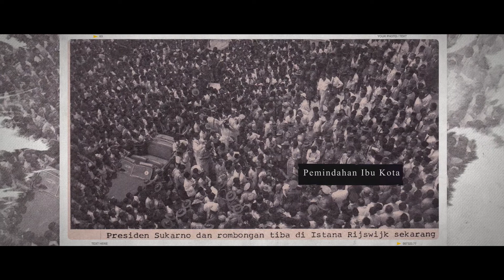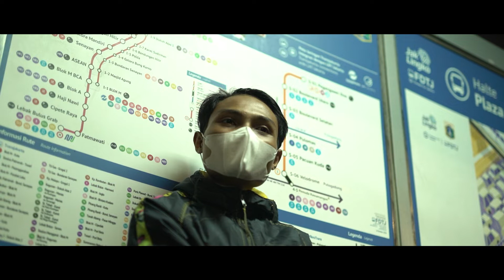Serenada Sejarah Vol 2 Eps 3 - Pembentukan Tentara PETA bersama Conrad Good Vibration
Serenada Sejarah Volume 2 hadir kembali dengan kemasan baru. Tetap menampilkan kisah-kisah sejarah seputar kemerdekaan yang dibalut musik memikat hati, ada pula reka adegan yang dimainkan langsung oleh Komunitas Reenactor Bangor dan segmen Voxpop / Gertak (Gerebek Tanya Kamu). Ditambah soundtrack terbaru “Lupa Diri (Sinergi)”, Serenada Sejarah siap menyapamu dengan tampilan yang segar namun tetap mengedukasi dan menginspirasi

Episode 3 akan menampilkan “Pembentukan Tentara PETA” . Latar belakangnya ketika di masa-masa akhir Perang Dunia II, Jepang sangat membutuhkan dan terpaksa merencanakan pembentukan suatu pasukan territorial yaitu tentara pembela di garis belakang supaya tentara Jepang dapat menghemat tenaga pasukannya sendiri untuk pertempuran langsung dalam menghadapi Sekutu. Peranan PETA sangat besar dalam upaya memperjuangkan dan mempertahankan kemerdekaan karena menjadi inti dari kekuatan militer RI yang baru lahir. Turut mengundang musisi Conrad Good Vibration menjadi bintang tamu, Serenada Sejarah akan menjadi sebuah tayangan yang tak bisa kamu lewatkan.

Saksikan hanya di kanal Youtube Museum Perumusan Naskah Proklamasi dan berikan komentar terbaikmu untuk mendapatkan media promosi menarik :-D

Jangan lupa cantumkan alamat email di kolom "About/Tentang" (dalam akun Youtube kalian) agar memudahkan konfirmasi pemenang ya !

Instagram & TikTok - @munasprok
Facebook Fanpage - Museum Perumusan Naskah Proklamasi